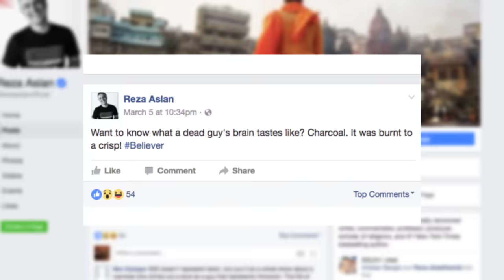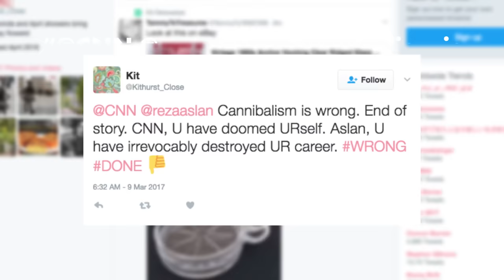CNN Host Reza Aslan Eats Human Brains While Profiling Hindu Aghori Cannibals | New York Post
Reza Aslan, the host of "Believer" on CNN, is under fire for a scene on his show in which he ate human brains while showcasing a group of Hindus who practice cannibalism in India. Critics claim he was presenting a negative and inaccurate portrayal of the religion, as the group featured in the segment is only a very small faction and isn't embraced by mainstream Hindus in any way.